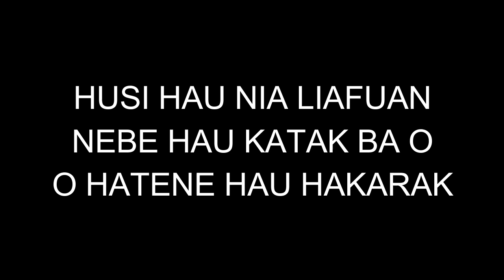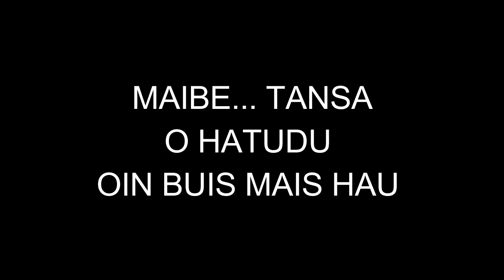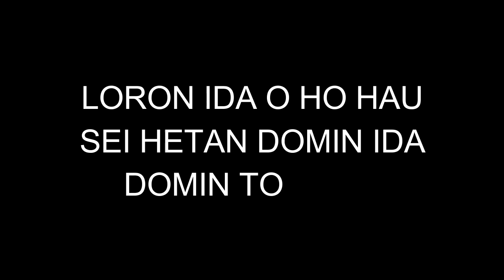Keta Nune Karaoke (Arquiris Band)